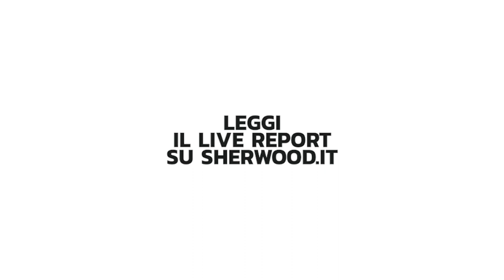Sh *24 | Miasmic Serum Intervista